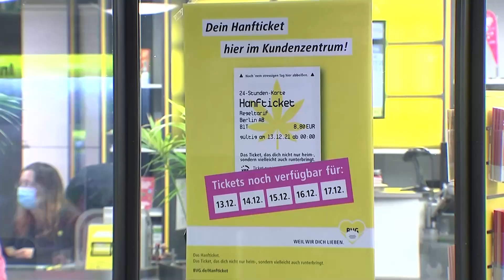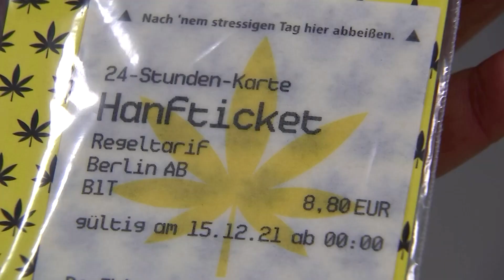Entspannte Weihnachtszeit in Berlin: BVG verkauft Hanftickets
Die Berliner Verkehrsbetriebe haben sich ein besonderen Fahrschein ausgedacht. In der Woche vom 13. bis zum 17. Dezember bietet die BVG jedenfalls besondere Fahrkarten an: Essbare Hanftickets.